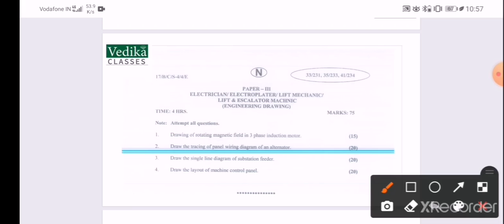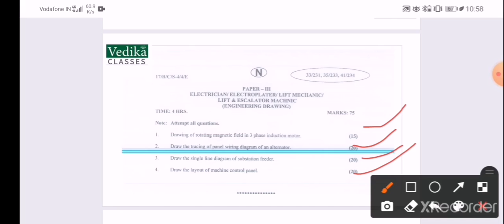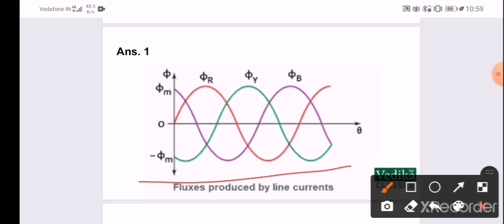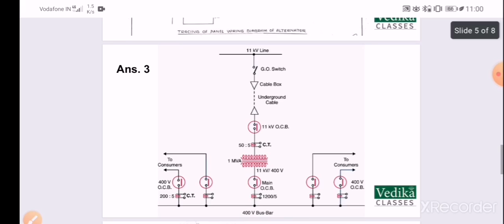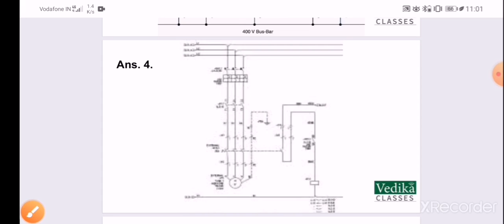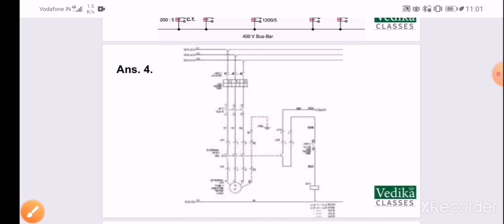2nd year Engineering Drawing Model paper 02 // Electrical Gourp // By Goyal sir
2nd year Engineering Drawing Model paper 02 // Electrical Gourp // By Goyal sir

इस वीडियो में आप को electrical gourp के 2nd year के engineering drawing का paper solve कराया गया है जो आपके ncvt exam की दृष्टि से बहुत महत्वपूर्ण है